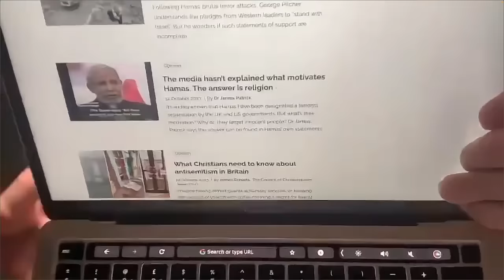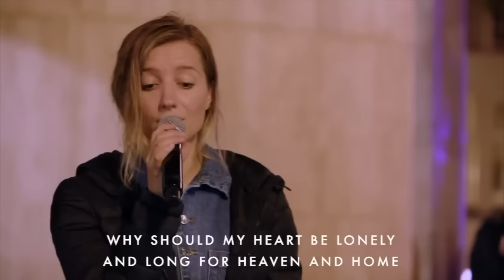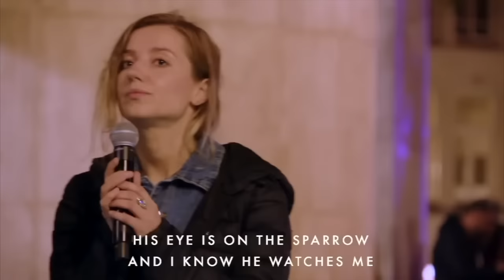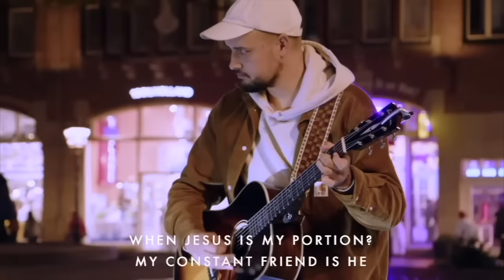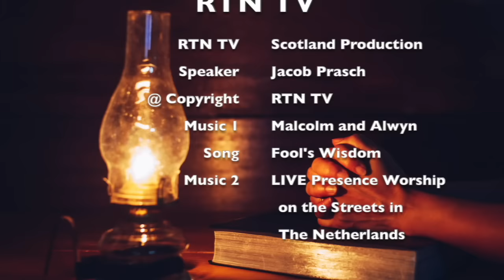Word for the Weekend - Mix, Mixture and Mixed Up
James Jacob Prasch

Dear Friends and Supporters,

We at RTN TV are reaching out to our valued community with a heartfelt request. As a network dedicated to bringing quality content to your screens, we continually strive to improve and expand our offerings. However, this journey is not one we can embark on alone.

Your support plays a crucial role in helping us achieve our goals. Whether it's funding new projects, upgrading equipment, or simply keeping our operations running smoothly, every donation, no matter the size, makes a significant difference.

By donating to RTN TV, you become an integral part of our mission to educate, inform, and inspire. Together, we can continue to make a positive impact through the power of media.

Please consider making a contribution today. Your generosity will help ensure that RTN TV remains a vibrant and dynamic force in our community.

Thank you for your continued support and for being a part of the RTN TV family.

Warm regards

The RTN TV Board